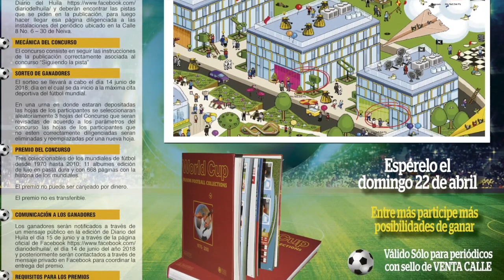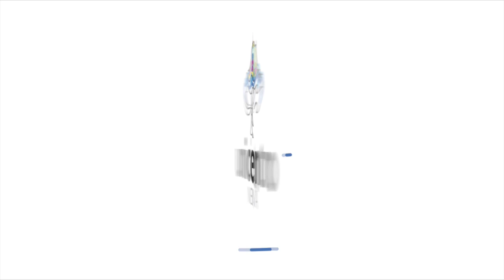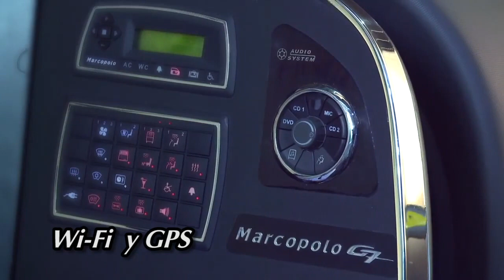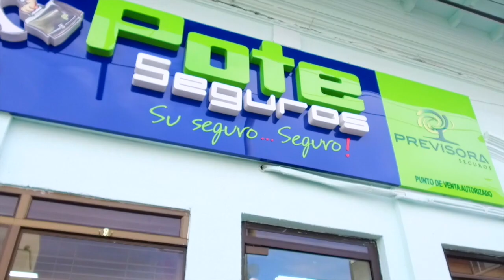PROGRAMA KAROLL MARQUEZ PUNTO DE ENCUENTRO